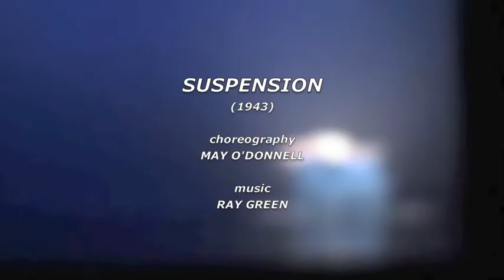SUSPENSION by May O'Donnell (1943)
SUSPENSION (1943)
'...at the still point of the turning world, there the dance is...' (T.S.Eliot)

Staged by Adriaan Kans
for students of the National Ballet Academy, Amsterdam

'Appearing as it did in the early forties, SUSPENSION puzzled most critics and delighted others.
As one of the leading dancers of the Martha Graham company, O'Donnell was expected to reproduce works that bore the stamp of stressed drama, so familiar from Graham's work.
Instead O'Donnell chose to design a serene piece that was calm and almost floating in its thrust.
(Don McDonagh's Complete Guide to Modern Dance)

SUSPENSION opened the first Revival Program (1985) I produced with my company DANSKERN, with masterpieces by Doris Humphrey, May O'Donnell and Anna Sokolow.

Filmed in dress-rehearsal at Schouwburg Amstelveen